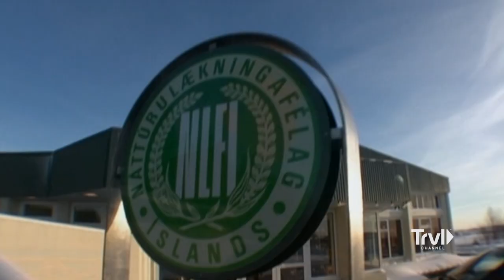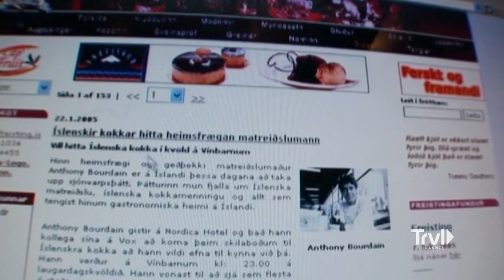Mud Bath and an Icelandic Hot Dog | Anthony Bourdain: No Reservations | Travel Channel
Anthony Bourdain visits Iceland and becomes one with the land as he indulges in their rejuvenating mud and spa culture. After a night of drinks with some of the best chefs in the country, Anthony feasts on the best late-night food for the locals -- a good old fashioned hot dog.